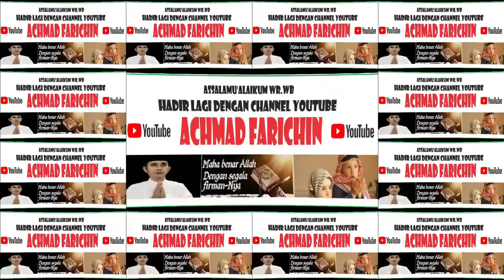Sambutan Dirjen Pendis, Muh. Ali Ramdhani // Peringatan Hari Disabilitas Internasional Tahun 2023